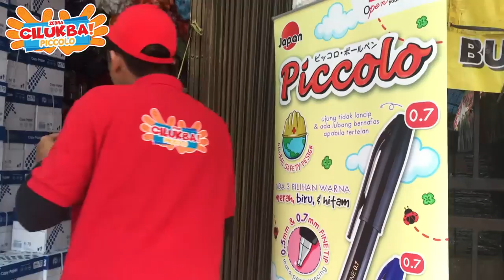ZEBRA CILUKBA! Piccolo - Episode 2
CILUKBA! Bersiaplah pelanggan setia pulpen ZEBRA di seluruh Indonesia karena kami akan bagi-bagi uang tunai untuk kamu penjual, pembeli dan pengguna pulpen ZEBRA Piccolo dalam program CILUKBA! Piccolo

Kali ini tim CILUKBA! Piccolo masih mengejutkan Jakarta dan mencari siapa pelanggan setia yang beruntung mendapatkan uang tunai langsung!

Penasaran siapa aja yang beruntung pada episode kali ini?
Ikuti terus petualangan ZEBRA Indonesia dan nantikan episode selanjutnya dalam program CILUKBA! Piccolo